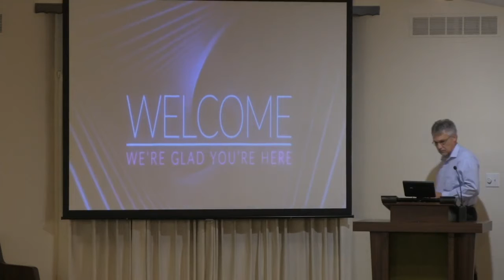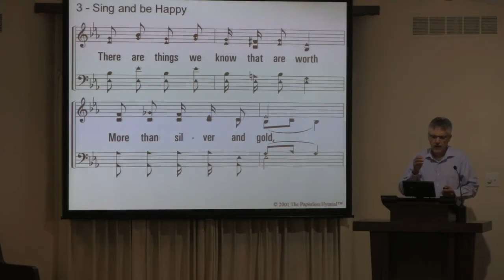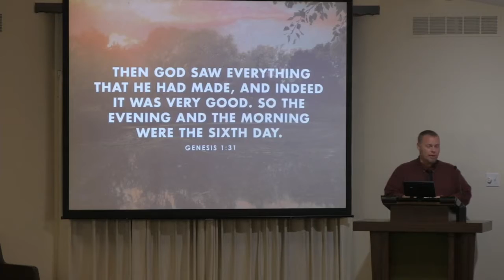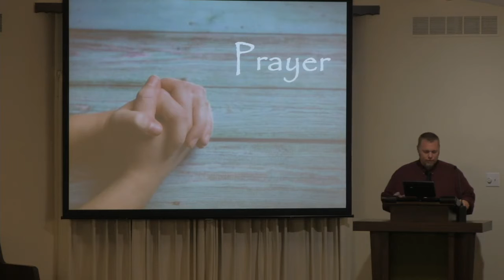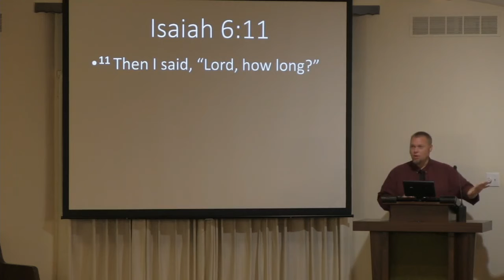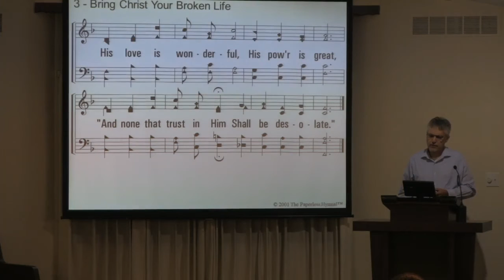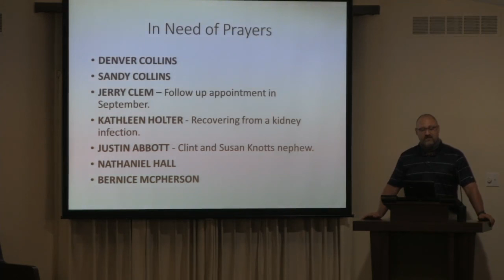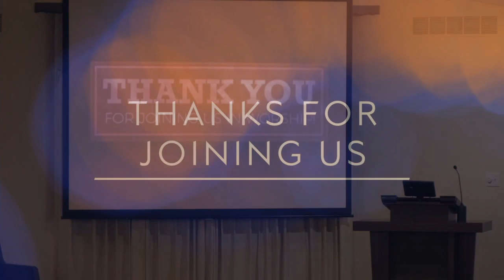Sunday Morning Worship 9/6/2020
Good morning Church!  We are thankful you are able to join us for this mornings worship virtually.  Our prayer is that you are well and healthy.  If there is anything that we can do to assist you or if you have any announcements or information that you need added please do not hesitate to let us know.  We love you all and miss you.  God Bless!